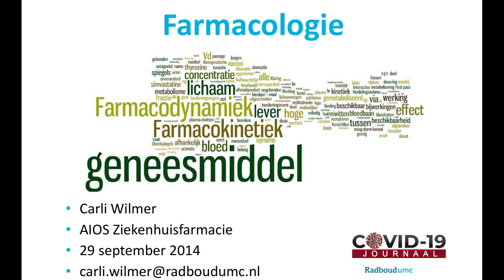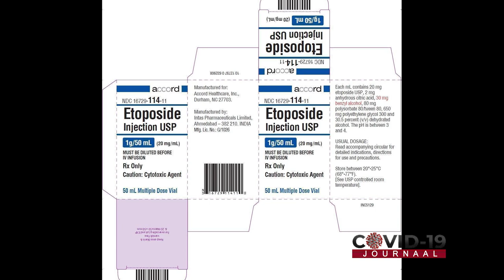COVID-19 JOURNAAL AFLEVERING 245, DD 07 JULI 2021